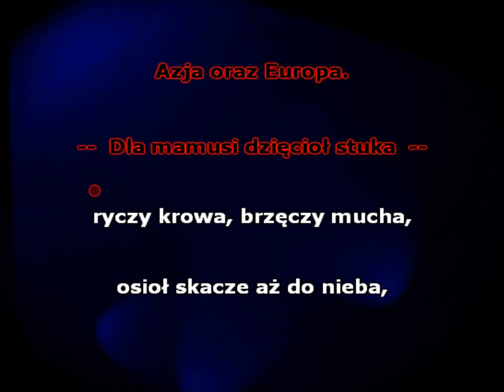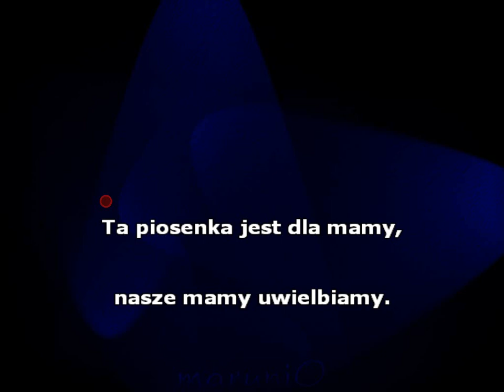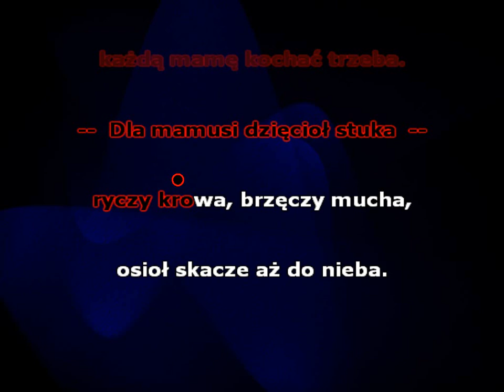Ta piosenka jest dla mamy - (Arka Noego bez linii)